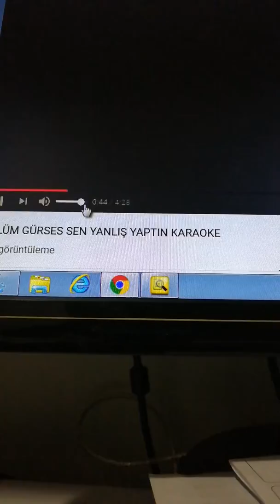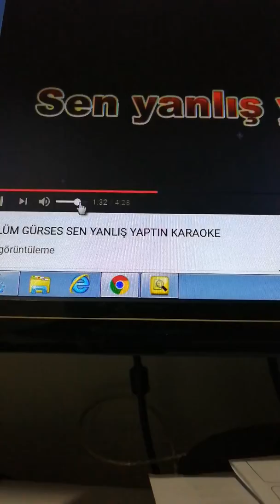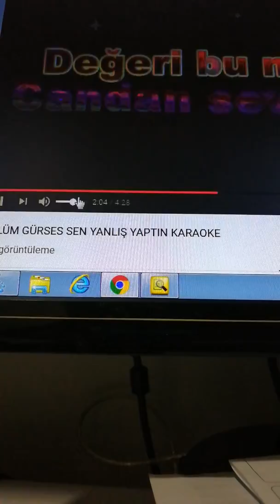Sen yanlış yaptın karaoke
Amatör ses